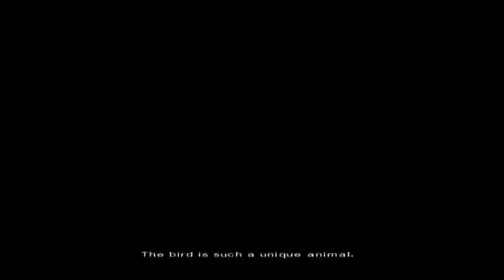Plazethrough: Indigo Prophecy (Part 6)